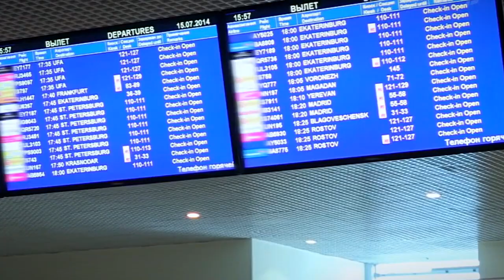Отдых в России и за рубежом летом подорожает на 15%